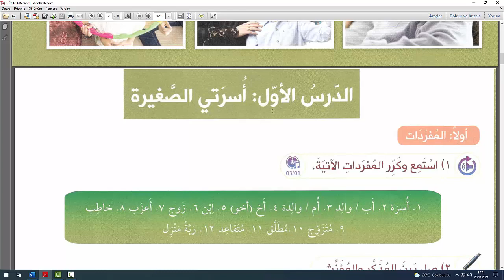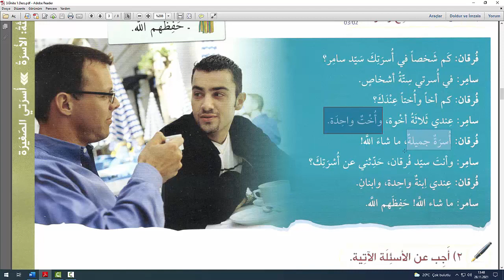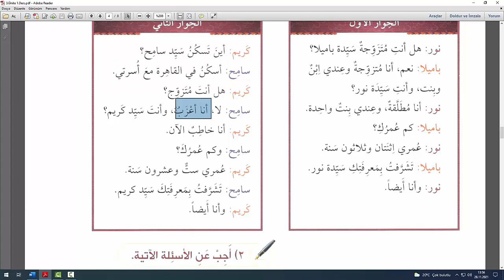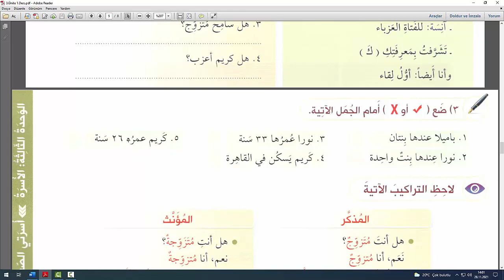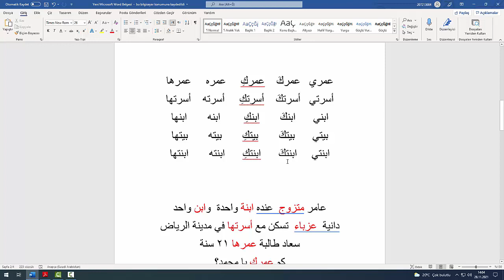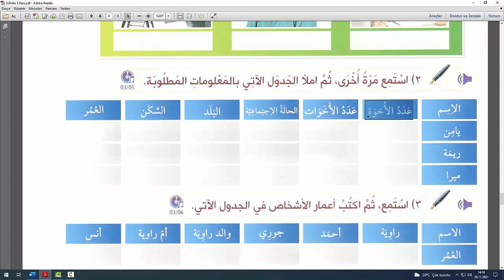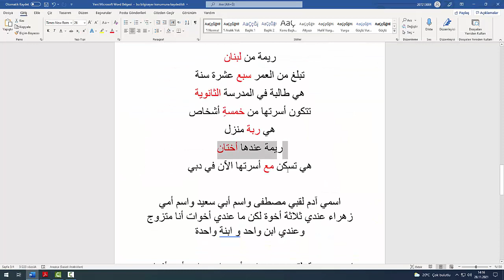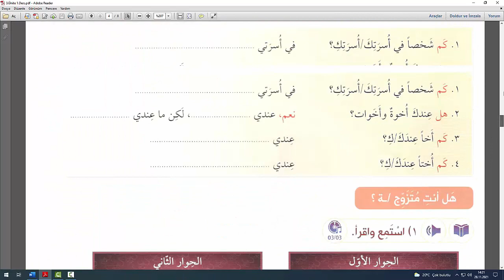Miftahul Arabiyye Muhadese ve İstima (1) 3.Ünite 1.Ders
Miftahul Arabiyye Serisi Muhadese ve İstima (1) Kitabı 3.Ünite 1.Ders